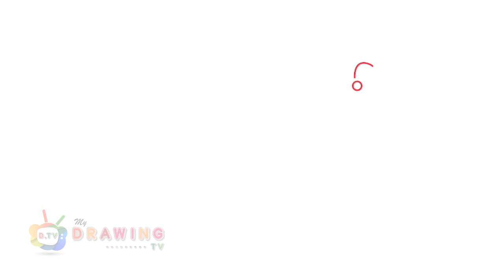How To Draw A Green Apple | Easy Drawing Step By Step | #133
Follow along to learn How to Draw A Green Apple easy, step by step art tutorial.